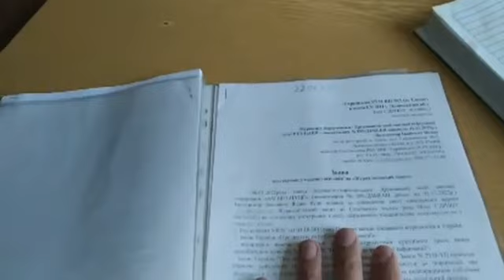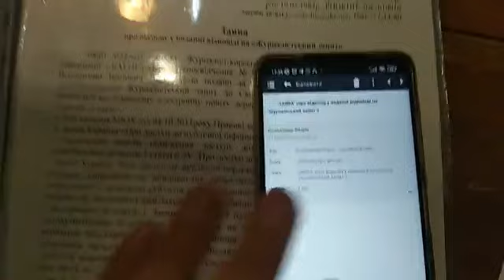Іду з'ясувати в відділення поліції №3 Стрийського РУП (м.Сколе) - де пропали мої заяви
🗣Мій моб.тел.:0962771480 (вайбер, вацап, телеграм, месенджер)
Номер банківської картки приват 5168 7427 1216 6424